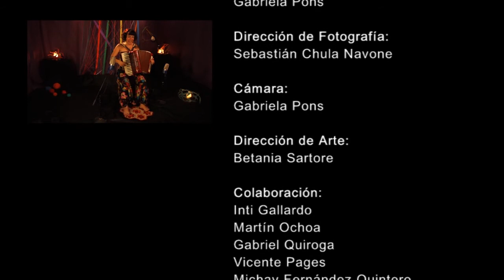GUADALUPE MEDIAVILLA - Audiovisual Completo 2013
Artista, Autora y Compositora: Guadalupe Mediavilla

Temas:
1. Medio Verde Limón (Instrumental entrevista)
2. Colores
3. Melancólico Vals
4. Tiempo

Idea Original: Martín Valenzuela
Dirección Artística: Gabriela Pons

Dirección Fotografía: Sebastián Chula Navone
Cámara: Gabriela Pons
Dirección de Arte: Betania Sartore

Colaboración: Mariano Favot, Inti Gallardo, Martín Ochoa, Gabriel Quiroga, Vicente Pages, Michay Fernández Quintero, Servando Mediavilla, Gladys Torres de Mediavilla, Guadalupe Mediavilla, Federico Goria.

Montaje: Gabriela Pons y Martín Valenzuela
Grabación, Mezcla y Mastering: Martín Valenzuela
Grabado en vivo desde: UNDERGROUND MUSIC SPACE

Dirección y Producción del Proyecto:
UNDERGROUND MUSIC SPACE y
EL PIMIENTO PRODUCCIONES

Villa Mercedes, San Luis
Argentina, 2013